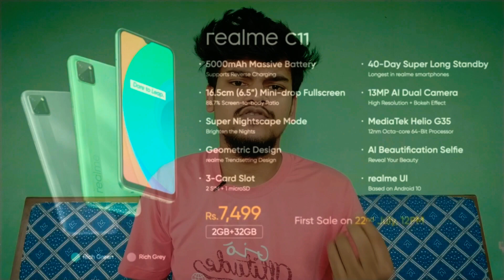This Budget Phone Can Run PUBG Smoothly | realme C11 |Best Entry Level Smartphone For Gaming?| TFC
•Best Budget Phone For PUBG and Call of Duty.
•realme C11.

Thumbnail Courtesy : C4ETECH